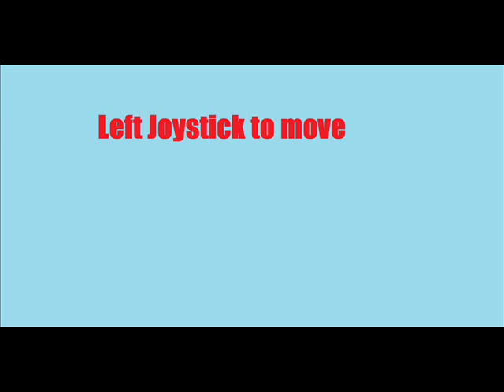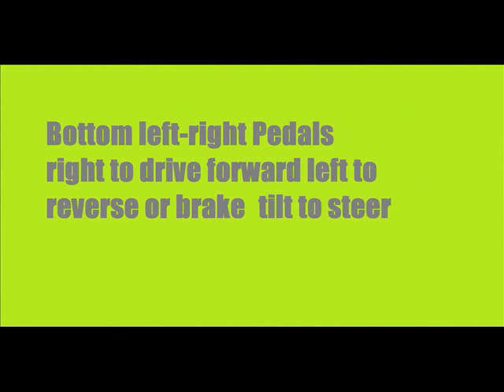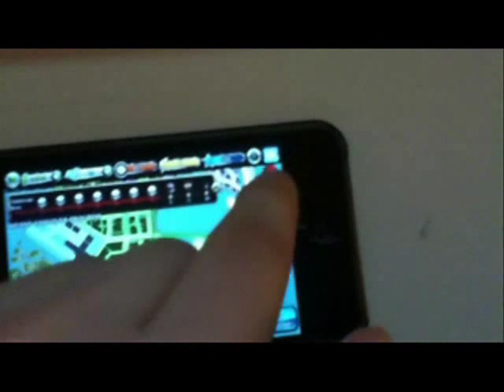Urban Crime basic tutorial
My first Tutorial of an IPod App! So take it easy!